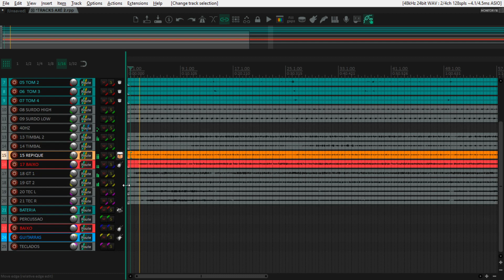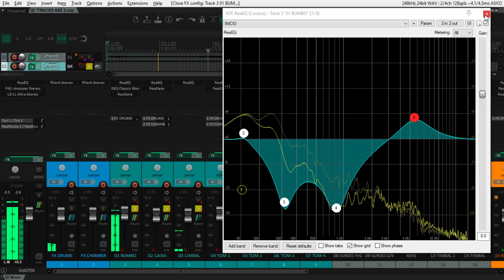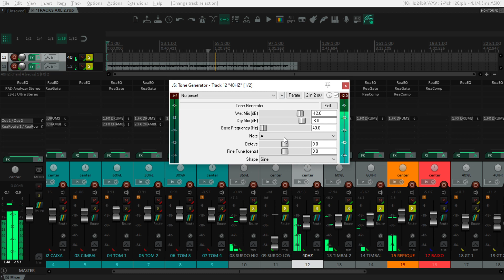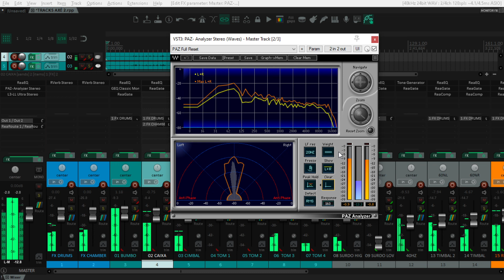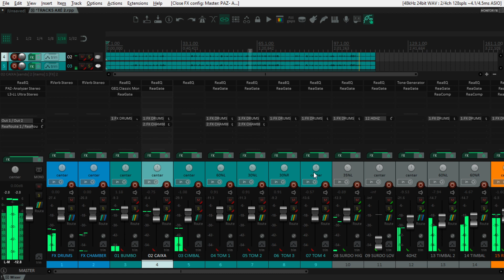Mixagem de Axé - Reaper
Uma breve mix de um arquivo multipista que baixei do canal MM Studio, um abraço Madruga Mix, obrigado por disponibilizar esse material excelente para estudos de muita gente aqui.